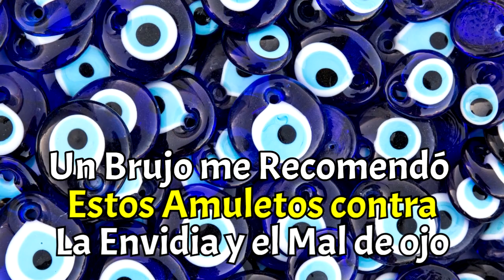🧿 Un Brujo me recomendó estos amuletos, contra la envidia y el mal de ojo 🪬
El sentimiento de la envidia no solo causa malestar en la persona que la siente por ansiar lo que ve en otros, sino que también puede ser perjudicial para aquellas personas que poseen los objetos, cualidades o éxitos que desean los otros. Existen muchos amuletos contra la envidia que pueden resultarte útiles. Hay, por ejemplo, amuletos específicos para la protección contra la envidia y la maldad, pero también muchos otros más genéricos que tienen el objetivo de proteger a quien los lleva del mal de ojo.